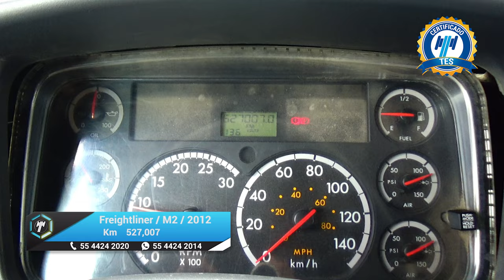Freightliner / M2 / 2012 - 15155